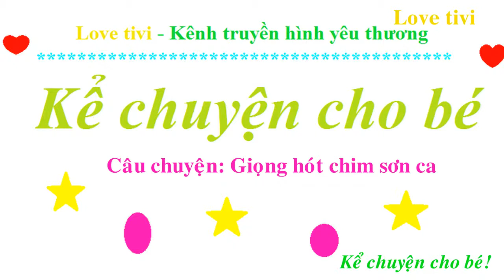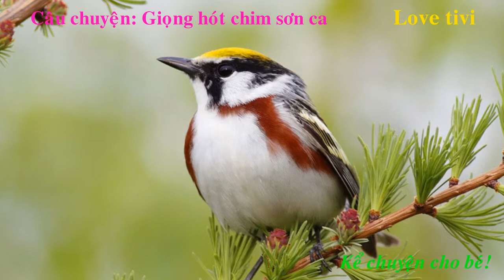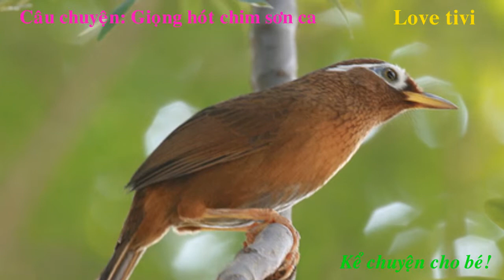Kể chuyện cho bé I Giọng hót chim sơn ca I Love tivi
Mời các bé cùng nghe câu chuyện "Giọng hót chim sơn ca" nhé!
Giọng hót chim sơn ca
Love tivi